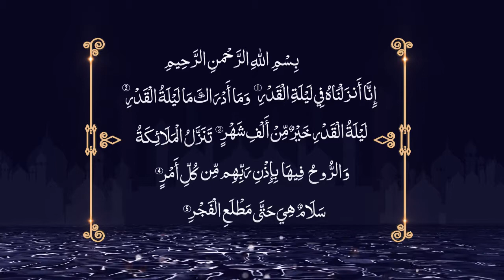Surah Qadr | Ummah Channel | Imagine Media Network